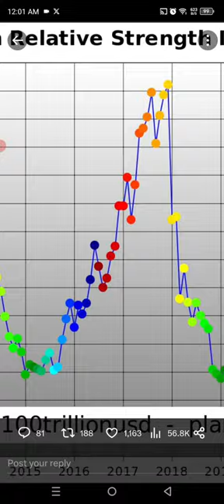Bitcoin is Getting Stronger